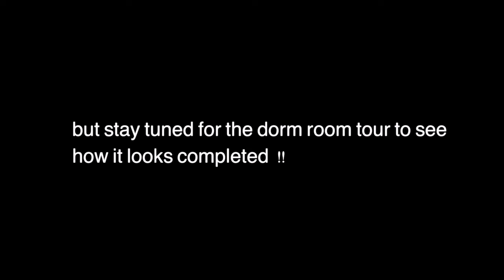COLLEGE MOVE IN VLOG 2023/2024 | Junior Year | Emory University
Hey 💗

MUSIC🧚🏾‍♂️

Watch in the highest quality (1080p)

I PROMOTE !

questions you may be wondering about me..

name - Samarra (Sa-meer-rah)
age - 20
grade - college Junior at Emory University
where are you from - Boston
what do you film with - Powershot G7x Mark ii